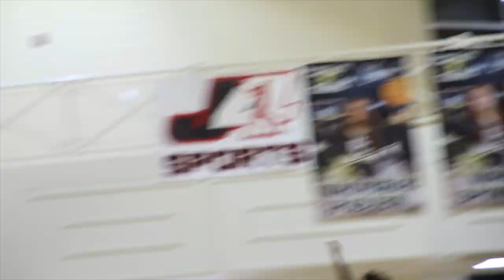Jonesboro v Wenoha